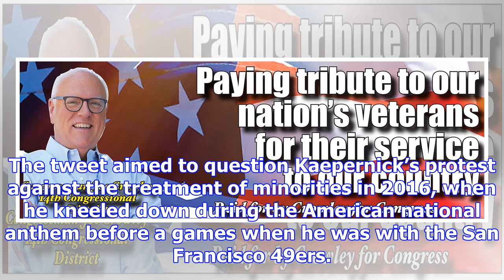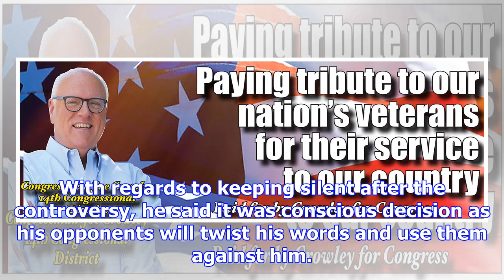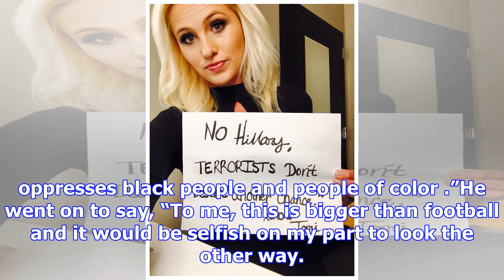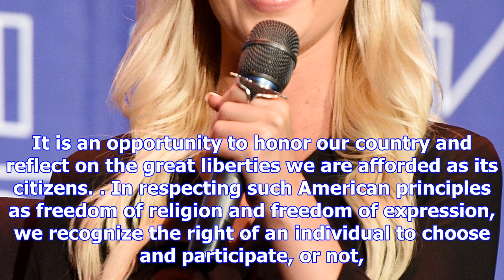Tomi lahren slammed for posting fake colin kaepernick kneeling photo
Fox News journalist Tomi Lahren faced a massive Twitter uproar Thursday for posting an edited pictur...